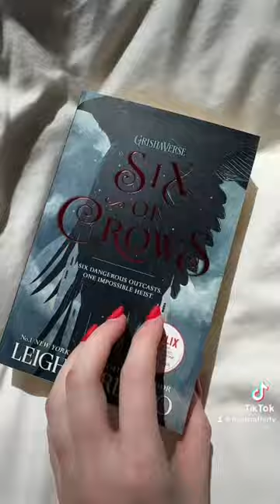Fantasy books that live in my head rent free 🧚🏼‍♀️